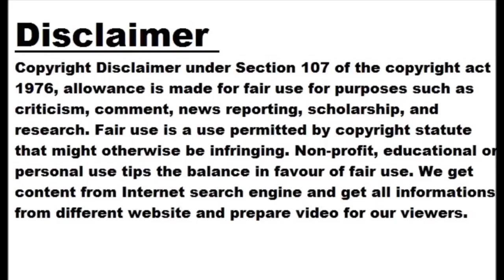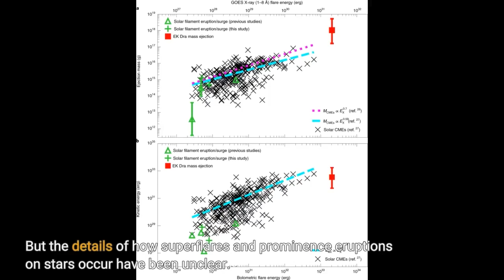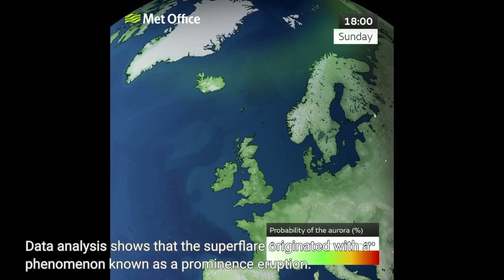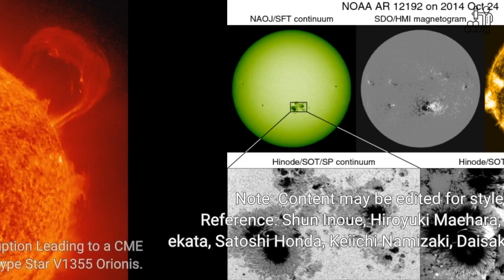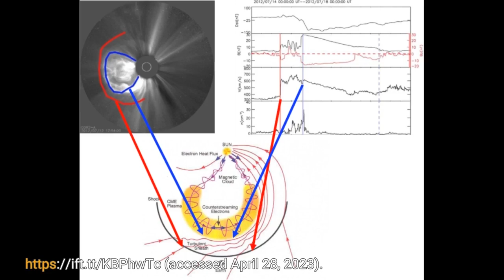Superflare with massive high-velocity prominence eruption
Science News from research organizations 1 2 Date: April 27, 2023 Source: National Institutes of Natural Sciences Summary: A team of Japanese astronomers used simultaneous ground-based and space-based observations to capture a more complete picture of a superflare on a star. The observed flare started with a very massive, high-velocity prominence eruption. These results give us a better idea of how superflares and stellar prominence eruptions occur. Share: advertisement FULL STORY A team of Japanese astronomers used simultaneous ground-based and space-based observations to capture a more complete picture of a superflare on a star. The observed flare started with a...